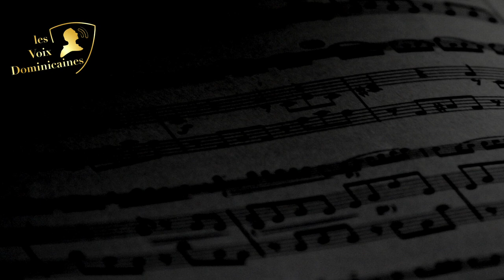29 sept. En l'honneur des Sts Archanges - Messe de Jérusalem - composée par fr. Dom.-Marie Cabaret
En l'honneur des saints ARCHANGES, les voix dominicaines @voixdominicaines5309 interprétaient en 2022 la MESSE de JÉRUSALEM, composée par notre frère Dominique-Marie Cabaret.